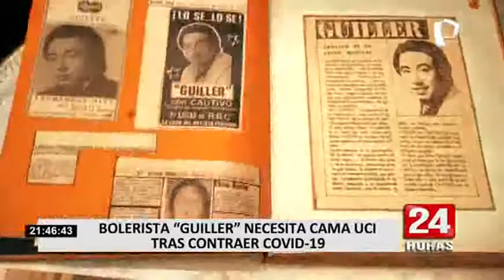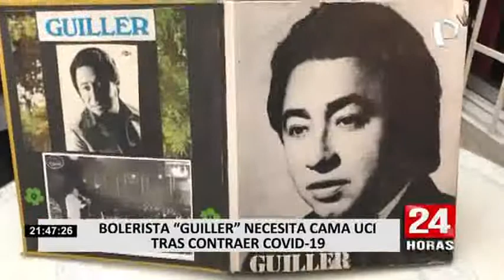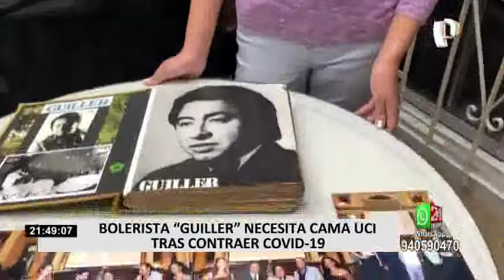Bolerista Guillermo necesita cama UCI